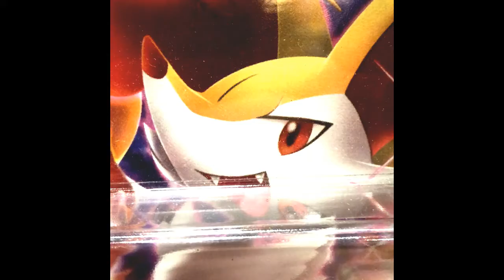I couldn't resist